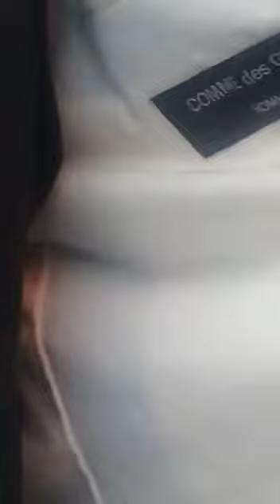Scandale chez Mokonzi